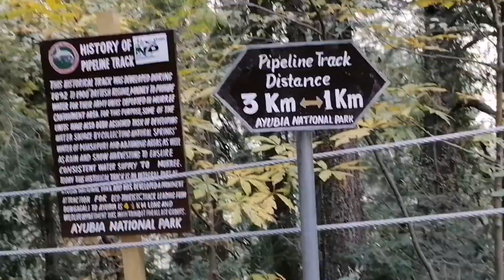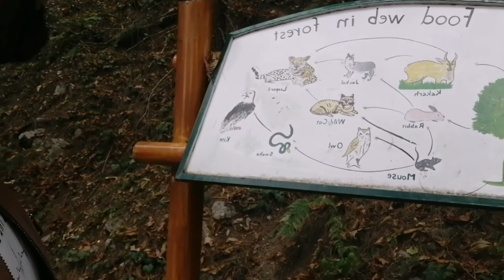Pipe line track | Pipeline track Ayubia | Dunga Gali Pipeline Track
Ep-3

This travel vlog is all about Pipeline track located in Ayubia which linked to Dunga gali as well. In 1930, a pipeline was laid to supply water to Murree, Pakistan's busiest hill station. This track follows the pipeline from Donga Gali to Ayubia, a distance of 4 kilometers. It is a very easy walking track and takes 40 to 50 minutes, one-way. The altitude is around 8,200 ft.

A camera is a must for the scenery and a telephoto lens is required for the occasional rare bird or animal, although, you will always see a few crows, monkeys and lizards. The scenery is always great.

𝗪𝗔𝗧𝗖𝗛 𝗔𝗟𝗟 𝗘𝗣𝗜𝗦𝗢𝗗𝗘𝗦 𝗢𝗙 𝐌𝐎𝐓𝐎 𝐓𝐔𝐍𝐍𝐄𝐋, 𝐀𝐘𝐔𝐁𝐈𝐀
1.     ▶️ EP-01 | Islamabad to Ayubia Moto Tunnel
2.     ▶️ EP-02 | Moto Tunnel, Ayubia

𝗘𝘅𝗽𝗹𝗼𝗿𝗶𝗻𝗴 𝐭𝐡𝐞 𝗯𝗲𝗮𝘂𝘁𝘆 𝗼𝗳 𝗣𝗮𝗸𝗶𝘀𝘁𝗮𝗻
1. Ayubia Historical Moto Tunnel : ▶️
2. Sial Mor (Village) Road: ▶️
3. Dowarian to Ratti gali track : ▶️
5. Unseen beauty of Arrang Kel: ▶️
7. Bahrain to Kalam Road: ▶️
10. Sharan Forest | Manshi top: ▶️
11. The Hidden Beauty Manshi Top : ▶️
12. Islamabad to Sargodha interchange: ▶️
13. Faisal Masjid Islamabad Azan : ▶️
14. Balakot to Paras | Sharan forest track: ▶️
15. Naran and Kaghan vlog: ▶️
16. Road to Heaven | Astore | Minimarg: ▶️
17. Jaglot to Raikot Bridge, Karakoram Highway: ▶️
18. My Riding Gears and Accessories: ▶️

𝐒𝐡𝐚𝐫𝐚𝐧 𝐅𝐨𝐫𝐞𝐬𝐭, 𝐌𝐚𝐧𝐬𝐡𝐢 𝐭𝐨𝐩 (𝟏𝟐 𝗘𝗽𝗶𝘀𝗼𝗱𝗲𝘀)

𝐒𝐰𝐚𝐭, 𝐊𝐚𝐥𝐚𝐦, 𝐌𝐚𝐥𝐚𝐦 𝐉𝐚𝐛𝐛𝐚 (𝟬𝟓 𝗘𝗽𝗶𝘀𝗼𝗱𝗲𝘀)

𝐍𝐞𝐞𝐥𝐮𝐦 𝐕𝐚𝐥𝐥𝐞𝐲, 𝐊𝐚𝐬𝐡𝐦𝐢𝐫 (𝟏𝟒 𝗘𝗽𝗶𝘀𝗼𝗱𝗲𝘀)

𝐍𝐚𝐫𝐚𝐧, 𝐊𝐚𝐠𝐡𝐚𝐧, 𝐁𝐚𝐛𝐮𝐬𝐚𝐫 𝐓𝐨𝐩 (𝟎𝟗 𝗘𝗽𝗶𝘀𝗼𝗱𝗲𝘀)